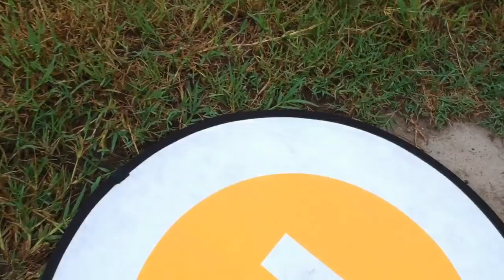Drone Filma Baia de treinamento de Cavalo. Haras Monte Alto Águas de São Pedro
SPARK- Voando baixo na Fazenda
Um Vôo Baixinho em uma Fazenda Paradísiaca, Explorando cada Canto do Lugar, no Final Filmei uma Capela Muito Bonita.O Vôo inteiro em FPV com óculos 3D.